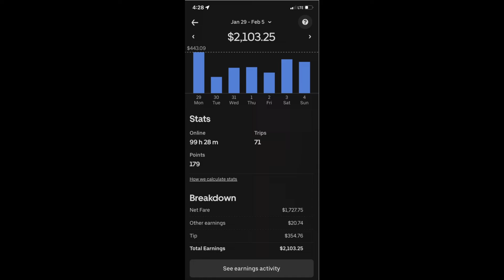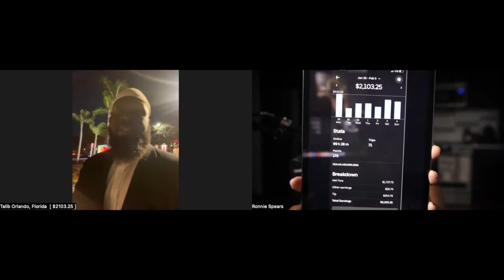$2103 Driving Uber in Orlando, Florida ( one week )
WHERE I GET MY MEALS
I have been heating up flavorful, filling food with Factor for some time now, and I thought you’d want in too. Sign-up with my personal link and you will get up to $150 off your first boxes.

requirements :

1. You have to make $2000 in only ONE week.
3. Screenshot your weekly earnings and send it to my Instagram{ link is below}
6. I will add you on my page and my YouTube video.

SOCIAL MEDIA